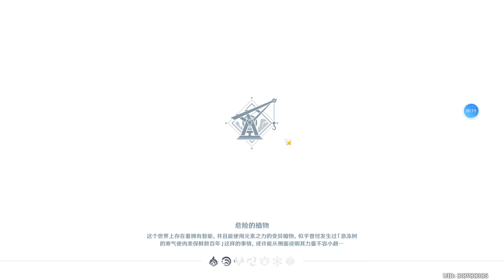Secret Passage in The Chasm?!! | Genshin Impact